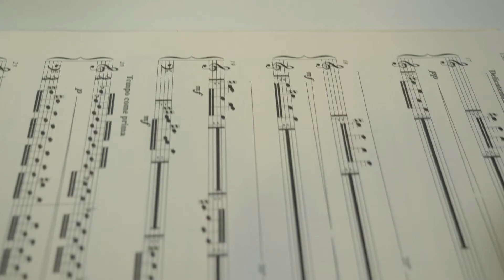Sugár Miklós | Artisjus-díj 2020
Az Év Komolyzenei Műve címet kapta Sugár Miklós: L. v. B. alio modo című szerzeménye.

Az Erkel Ferenc-díjjal kitüntettet karmester és zeneszerző tanulmányait a Liszt Ferenc Zeneakadémián, valamint Kórodi Andrásnál és Petrovics Emilnél folytatta. 1978-tól több szimfonikus zenekar karmestere volt, dolgozott a Színház- és Filmművészeti Főiskola tanáraként, a Magyar Zeneszerzők Egyesülete Fiatal Zeneszerzők Csoportjának titkáraként, a Magyar Rádió zenei osztályának szerkesztőjeként és Nemzeti Filharmónia menedzsereként is. Ösztöndíjat kapott többek között Párizsban (Les atelier UPIC), Berlinben (Akademie der Künste) és Lyonban (GRAME) is. A Tavaszi Fesztivál keretében megrendezett Nemzetközi Zeneszerzőverseny 3. helyezettje, az arezzói Kórusmű-szerzői Verseny különdíjasa és a Magyar Rádió KÓTA díjának nyertese. Műveit számos európai országban, de az Egyesült Államokban, Kanadában és Oroszországban is játszották. A nemzetközileg elismert kortárszenei elektro-akusztikus EAR együttes alapítója.

Ludwig van Beethoven (L. v. B.) születésének 250. évfordulója küszöbén Sugár Miklóst Susanne Kessel bonni zongoraművész kérte fel 250 pályatársával együtt a világ minden tájáról rövid zongoramű komponálására, amely „Beethoven gondolatait fogalmazza újra”. „Ez nagy feladat, hiszen a klasszikus mestert kell alapul venni, de olyasmit kell létrehozni, ami stilárisan nem őt idézi, hanem a művet író mai szerző lelkéből, zenei világából sarjadzik. A darab tökéletesen teljesíti e kívánalmat. Felismerjük a Waldstein szonáta főtémáját, de csakhamar úgy érezzük, vérbeli Sugár Miklós-kompozícióban vagyunk, a repetitív zenétől erősen érintett, népzenei rokonságot sem megtagadó 21. századi stíluskörben - ez a zeneszerzői virtuozitás, ez az alkalmazkodóképesség, amely mégis mindvégig a szuverenitás ernyője alatt marad” – méltatja Hollós Máté, Erkel-, és Bartók–Pásztory-díjas zeneszerző, az Artisjus vezetőségi tagja.